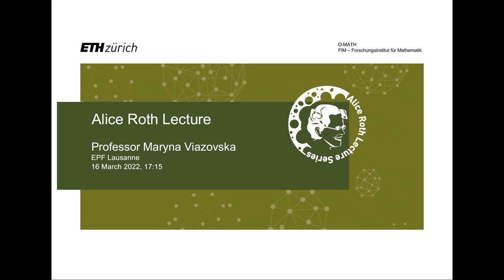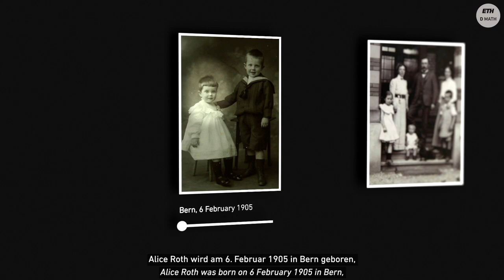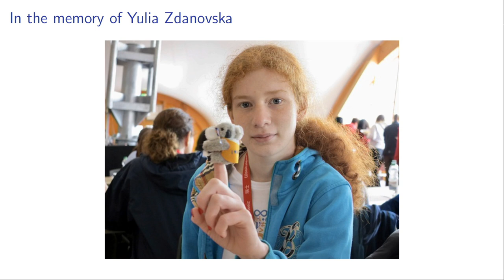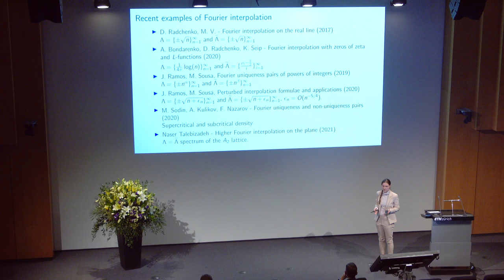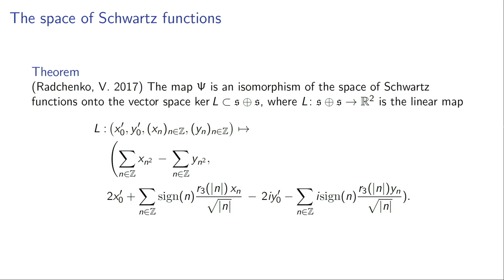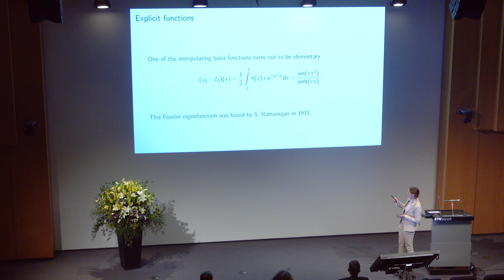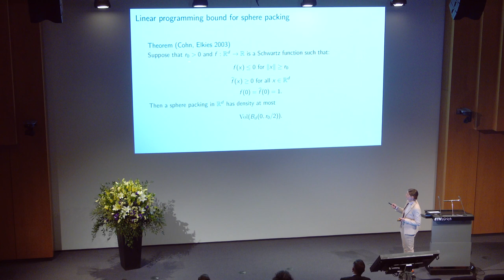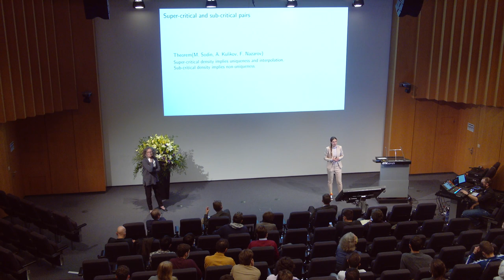Alice Roth Lecture 2022 – Maryna Viazovska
On 16 March, the Alice Roth Lectures took place for the first time. With this newly launched series, the Department of Mathematics honours women with outstanding achievements in mathematics.
The honour of being the very first speaker to launch the new Alice Roth Lectures went to Maryna Viazovska. She is a full professor of mathematics at the Chair of Number Theory at EPFL (her talk starts at 0:22:40).